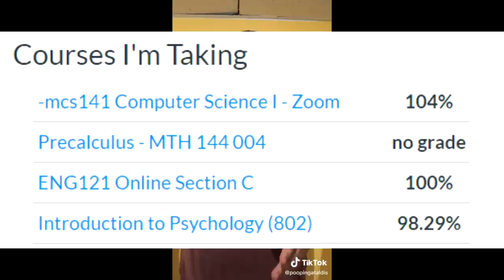My Brothers Epic Weight Loss Journey Vlog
this a fresh reset on the videos blogs. This marks video 1 in a hopefully long series of videos.